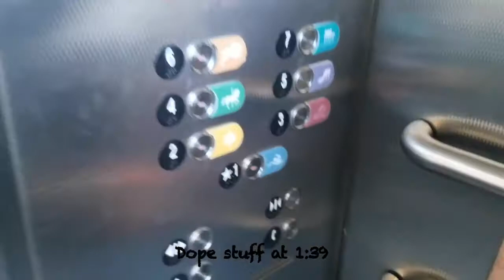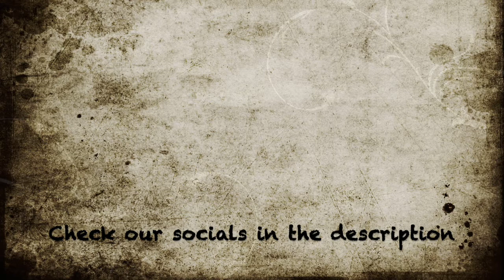Midsummer Scream 2018, Long Beach